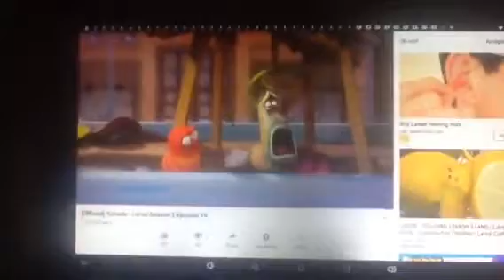Malachi's show Crying 2